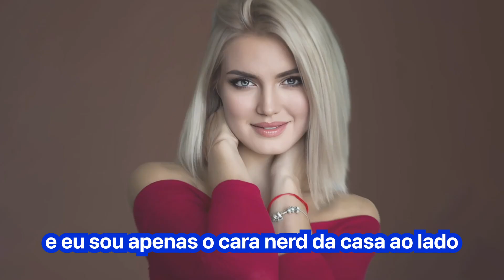Ai Baby Face Generator: Future Baby Maker App will predict your future baby face